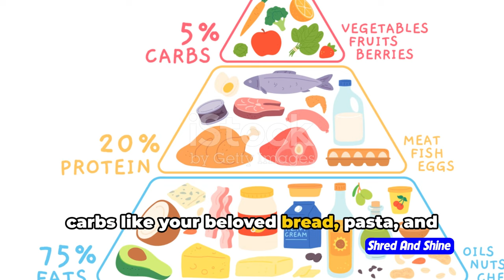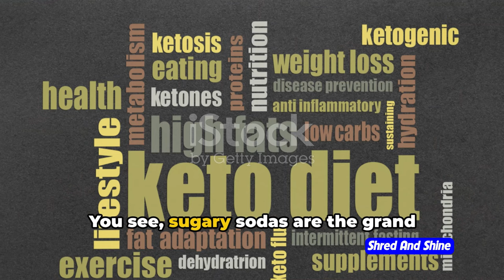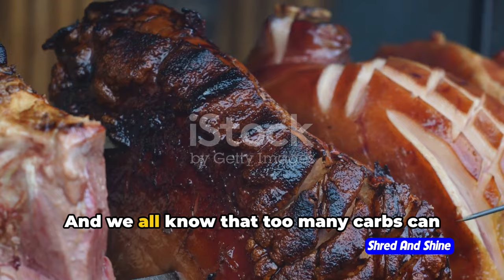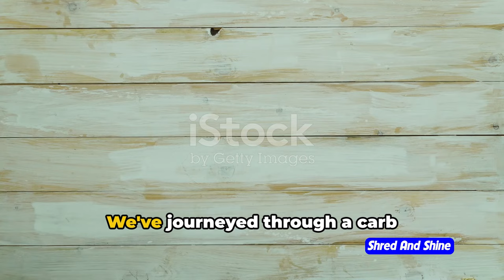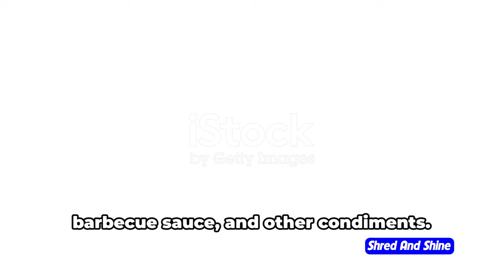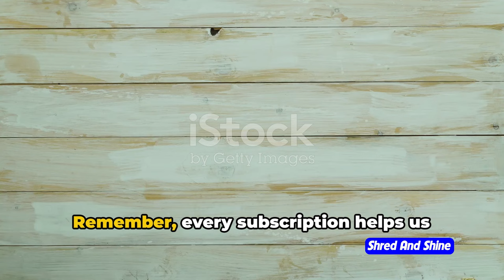What foods should be avoided on a Keto Diet?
If you're on a keto diet, then you're probably wondering what foods should be avoided. In this video, we'll share a list of foods to avoid on a keto diet, to help you stay on track and reach your goals!

If you're new to the keto diet or you're trying to stick to it, then this list of foods to avoid is definitely required reading. By avoiding these foods, you'll be able to stick to your keto diet and reach your goals!

OUTLINE:
00:00:00 A Carb Catastrophe
00:00:51 A Keto Nightmare
00:01:46 Honey and Syrups
00:02:45 The Silent Carb-Killer
00:03:50 The Keto Criminals
00:04:49 The Hidden Sugar Villains
00:05:45 Glazed or Honey-Baked Ham
00:06:38 Light or Low Fat Margarine
00:07:32 Closing Remarks
00:09:13 Join the Keto Community